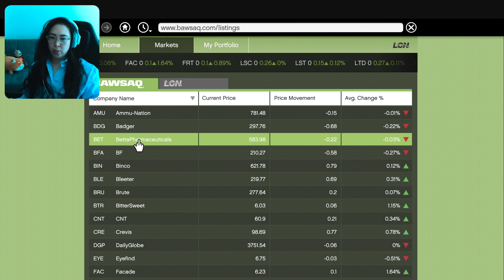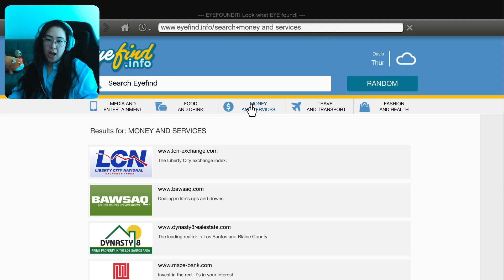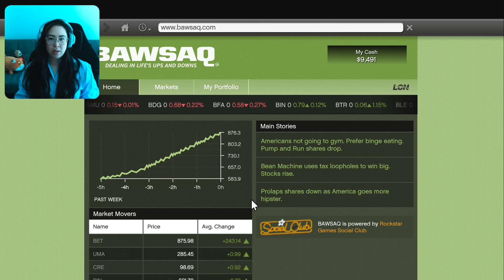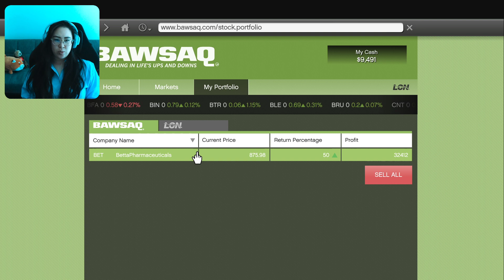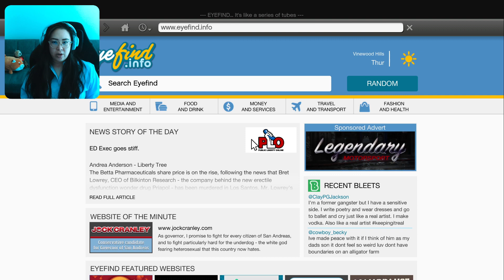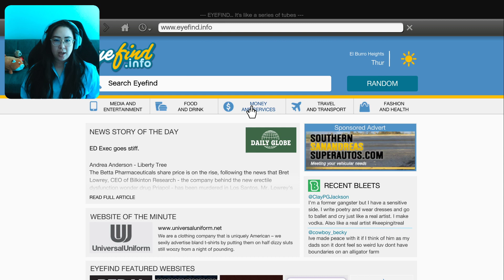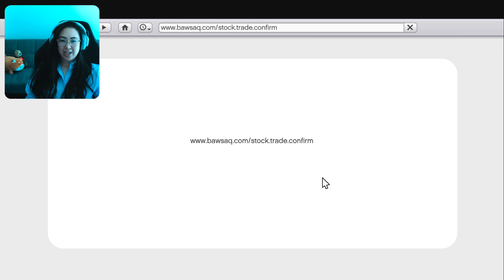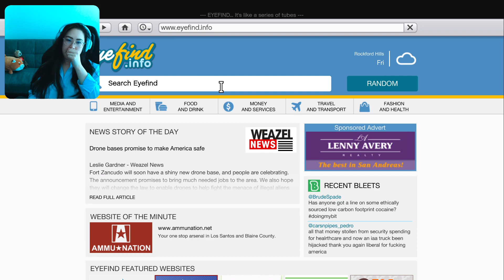10 Blitz Party, David Westin & Solomon Richards | GTA V (Let's Play)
Finally Playing the infamous GTA V! Three very different criminals team up for a series of heists and walk into some of the most thrilling experiences in the corrupt city of Los Santos.
Just a Stardew Valley Farm Girl who decided to leave the farm and play some other games...

I grew up watching and loving games but never really played them.
It's time I finally start - I am bad - let my badness entertain you.